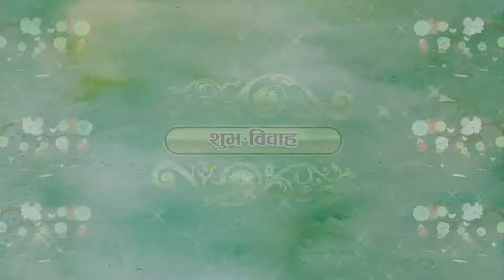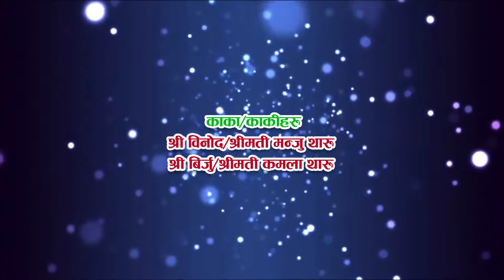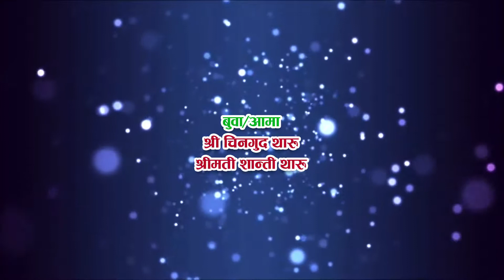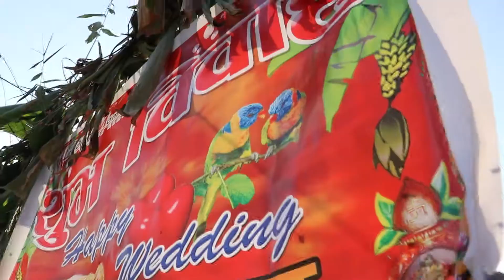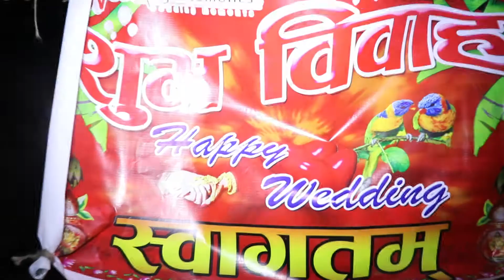Tharu Wedding vedio song